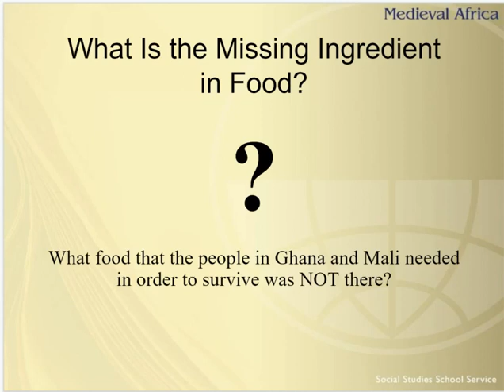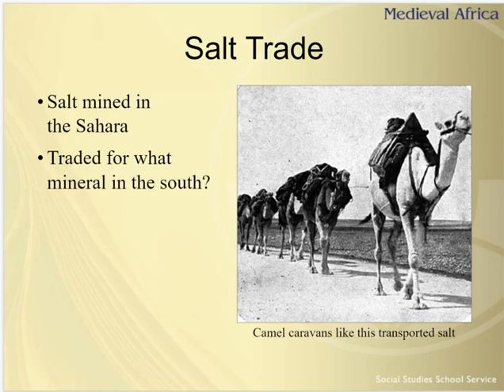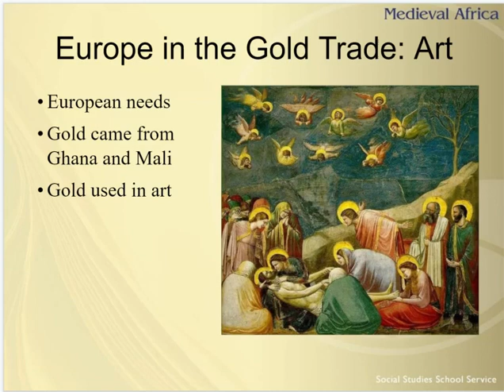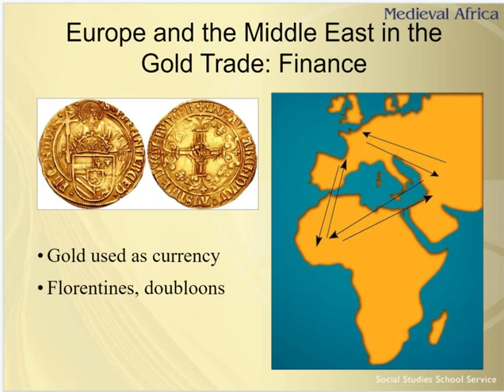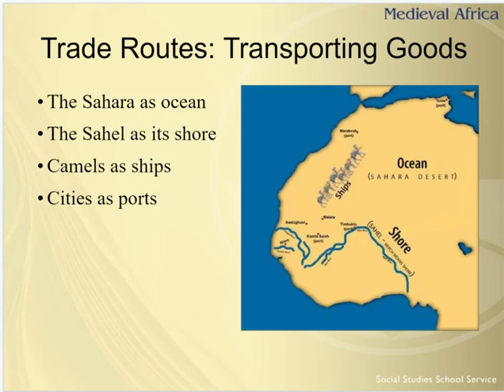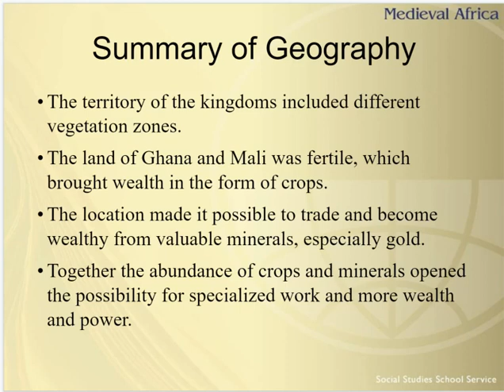V2 Salt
One of the most important minerals on Earth is not Gold... but Salt.